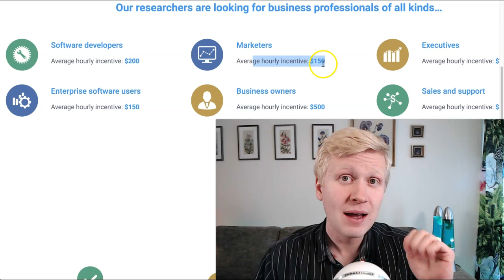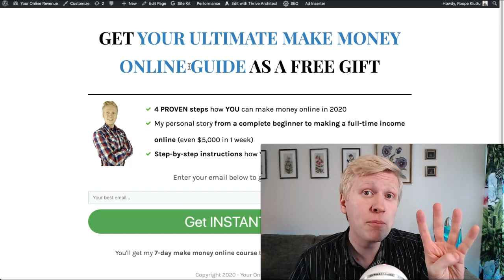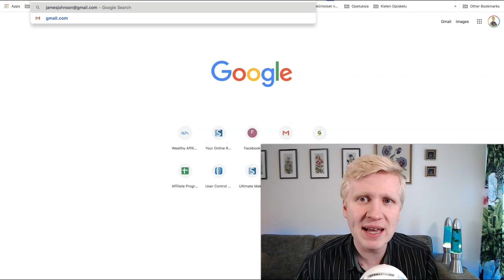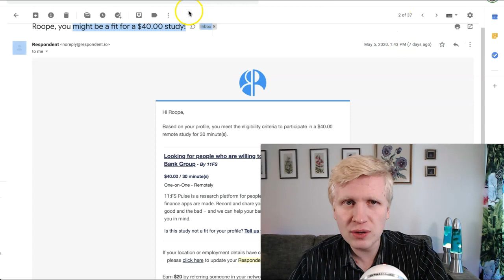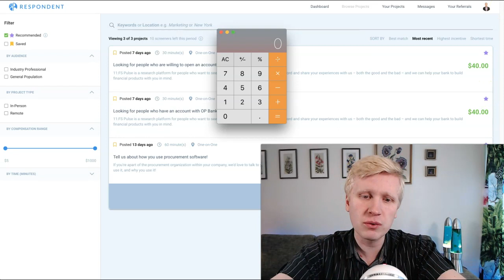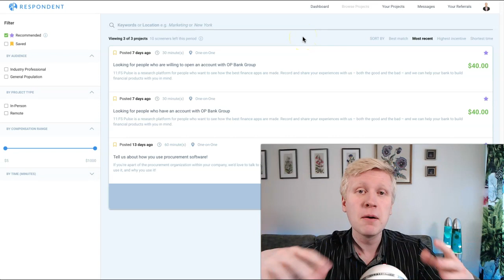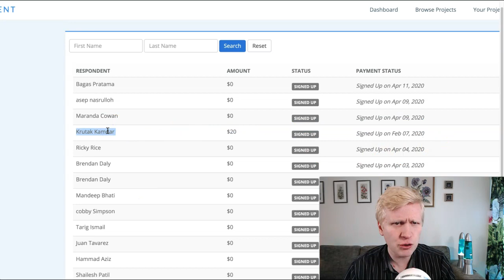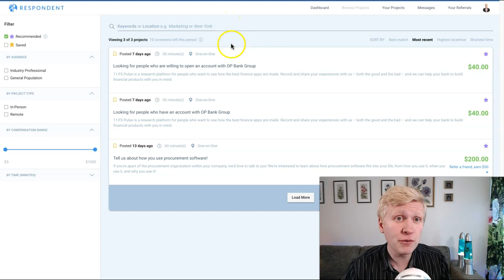RESPONDENT REVIEW: Earn $150-500 Per Hour for Answering Questions?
In this Respondent review, you'll find out if you can make $150-500 per hour answering questions.

Respondent.io is a high-paying website that rewards people for answering questions. It's completely different from typical "survey sites" that don't pay well.

Normally, you can only earn a little bit of money from online surveys as I showed you in my video below: "I Spent 200 Hours Doing Surveys Online"

If you have watched my previous Respondent review, you know that they pay very well. You can also watch it right now below: "MAKE MONEY ANSWERING QUESTIONS! - (Respondent.io Review: Is Respondent.io a Scam Or Legit?)"

That Respondent.io video was published around 6 months before my brand-new review. Therefore, I have now new and up-to-date information regarding Respondent.

Depending on a single website for making money online can be a good idea if it's proven that it will make you a life-changing income. However, if it's just providing you some side income, it's recommended that you'll look another alternative or even a better way to make money online.

If you're asking, Is Respondent a scam or legit? The answer is clear: Respondent.io is legitimate and safe website. However, it still doesn't beat my 4-step system to make money online that I have already been using for 5 years.